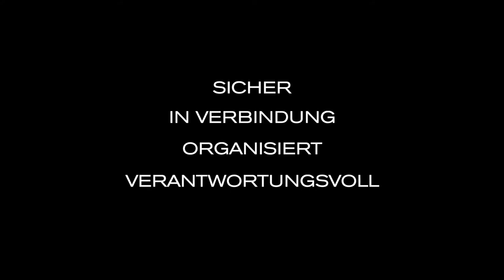Bobby XL Anti-Diebstahl rucksack von XD Design